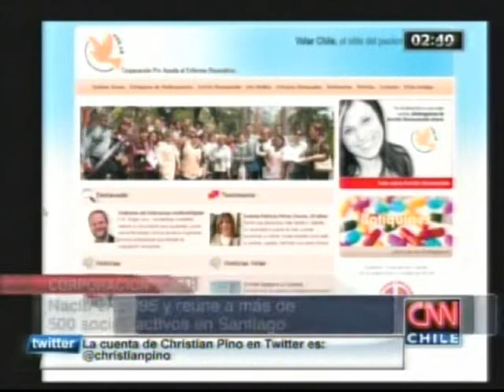Entrevista de Christian Pino en CNN Chile sobre Artritis Reumatoide